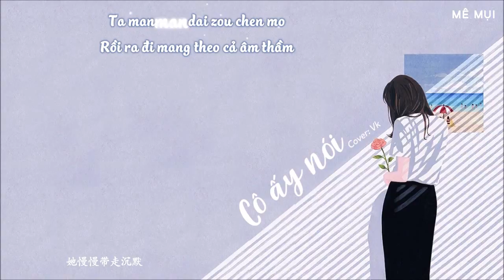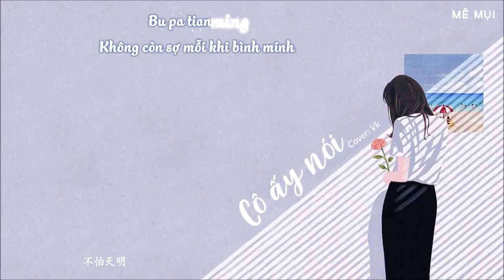[Vietsub + Kara] Cô ấy nói (她说) - Vk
Hát gốc: JJ Lin (Lâm Tuấn Kiệt 林俊杰)
Translator: .Me.
Editor: tho0109
Timer: .Me.